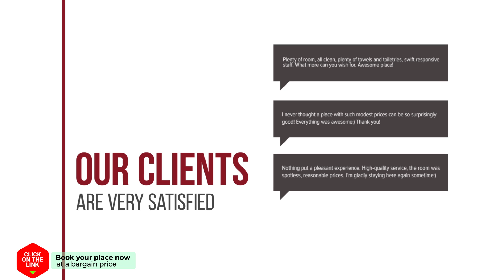B&B PeperZzz hotel review | Hotels in Bergen | Netherlands Hotels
B&B PeperZzz hotel video review. Hotels in Bergen, european 3 stars hotels.